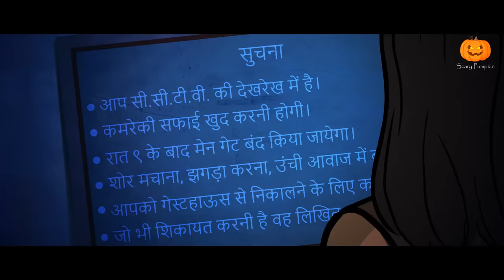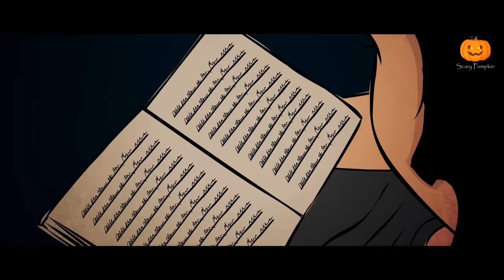Darwaza| Scary Pumpkin | Horror stories | Horror Cartoon Horror Animated Story